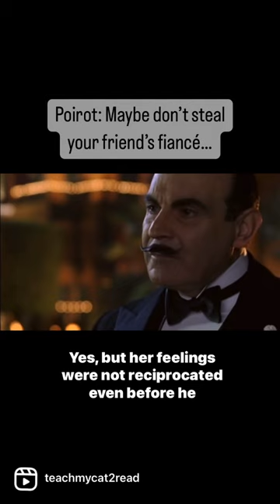Poirot: yeah maybe don’t steal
“While on holiday in Aswan to board the steamer Karnak, set to tour along the Nile River from Shellal to Wadi Halfa, Hercule Poirot is approached by successful socialite Linnet Doyle née Ridgeway. She wants to commission him to deter her former friend Jacqueline de Bellefort from hounding and stalking her. Linnet had recently married Jacqueline’s ex-fiancé, Simon Doyle, which has made Jacqueline bitterly resentful. Poirot refuses the commission and unsuccessfully attempts to dissuade Jacqueline from pursuing her plans.” - Wikipedia

DEATH ON THE NILE by Agatha Christie is going to be the next book we will read on our podcast!

Follow us @teachmycat2read